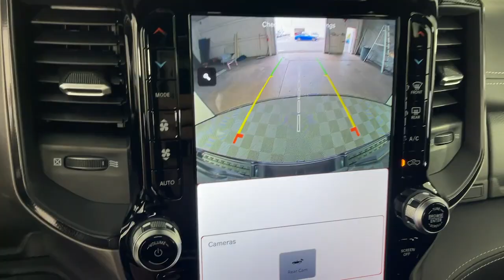2022 Ram 1500 Monrovia, Pasadena, Los Angeles, Montebello, Azusa, CA BP87552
Granite Crystal Metallic Clearcoat Used 2022 Ram 1500 TRX available in monrovia, California at Monrovia CDJR. Servicing the Pasadena, Los Angeles, Montebello, Azusa, CA area.

Monrovia CDJR
1305 S Mountain Ave

FRESH ARRIVAL !!**DUAL SUNROOF**TRX GRAPHICS**BED UTILITY GROUP**RAMBAR**CARFAX - One Owner 1500 TRX 6.2L Supercharged HEMI V8 SRT 4WD #2 Seat Foam Cushion 10 Speakers 4 Way Front Headrests 4-Wheel Disc Brakes ABS brakes Adaptive suspension Auto High-beam Headlights Bed Utility Group Blind Spot & Cross Path Detection Body Color Door Handles Brake assist Bucket Seats Center Console Parts Module Delay-off headlights Dome Dual LED Reading Lamp Driver/Passenger Wrapped Assist Handles Dual front impact airbags Dual front side impact airbags Dual-Pane Panoramic Sunroof Electronic Stability Control Front anti-roll bar Front Door Accent Lighting Front fog lights Front Seat Back Map Pockets Front wheel independent suspension Full Length Premium Upgraded Floor Console Fully automatic headlights Heated Front Seats Heated Steering Wheel IP LED Ambient Light Pipe Leather Trimmed Bucket Seats Low tire pressure warning Luxury Front Door Trim Panel MOPAR 4 Adjustable Cargo Tie-Down Hooks MOPAR Bright Pedal Kit MOPAR Deployable Bed Step MOPAR Rambar MOPAR Spray In Bedliner MOPAR TRX Exterior Graphics MOPAR TRX Hood Graphics Occupant sensing airbag Overhead airbag ParkView Rear Back-Up Camera Pick-Up Box Lighting Power 4-Way Driver Lumbar Adjust Power 4-Way Passenger Lumbar Adjust Power 8-Way Driver & Passenger Seats Power Adjustable Pedals Premium Wrapped IP Bezel Quick Order Package 29Y Radio: Uconnect 5 Nav w/12.0 Display Rain Sensitive Windshield Wipers Rear 60/40 Folding Seat Rear Door Accent Lighting Rear Underseat Compartment Storage Rear Window Defroster Speed control Sun Visors w/Illuminated Vanity Mirrors Traction control TRX Level 1 Equipment Group Universal Garage Door Opener Wheels: 18 x 9 Black Paint/Polish Aluminum.